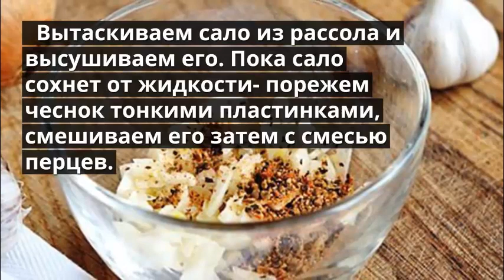Сало горячего засола. Как засолить сало.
Сало горячего засола-рецепт засолки сала в домашних условиях.Сало горячего засола получается очень нежным и вкусным,это просто получается домашний деликатес.
Сало горячего засола можно использовать для приготовления вкуснейших бутербродов, супов и вторых блюд. Воспользуйтесь нашим рецептом и порадуйте близких
любимой закуской из всеми любимого вкусного сала.
Вода — 1 л
Свиное сало с прослойками мяса — 1 кг
Луковая шелуха — 3 горсти
Лавровый лист — 2 шт.
Чеснок — 7 зубца
Смесь перцев — по вкусу

1)Сало размораживаем, промываем холодной водой и нарезаем не очень большими кусками.
2)Набираем в емкость воду, добавляем в нее сахар, соль, лавровый лист, луковую шелуху и ставим вариться. Луковой шелухи можно добавить и больше.
3)Когда вода закипит, кладем в кастрюлю обмытое сало — пусть оно поварится еще 20—30 минут.
4) Снимаем сало с огня и оставим его на 8—10 часов пропитываться отваром.
5)Затем вытаскиваем сало из рассола и высушиваем его. Пока сало сохнет от жидкости, порежем чеснок тонкими пластинками, смешиваем затем с смесью перцев.
6)Обсохшее сало натираем получившейся смесью, заворачиваем в фольгу и поставим на ночь в морозилку.
7)Замороженное сало хорошо нарезается на тонкие пластинки острым ножом и вкусно сочетается с чёрным хлебом.